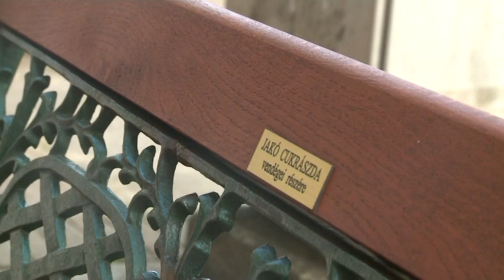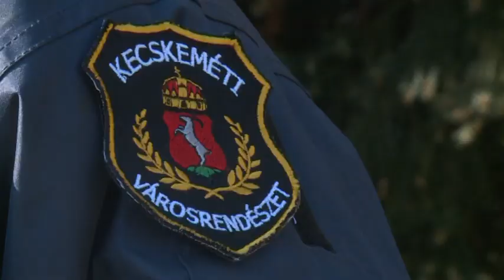Károkozó kéregetők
Postacímünk: 6000 Kecskemét, Szabadság tér 2.